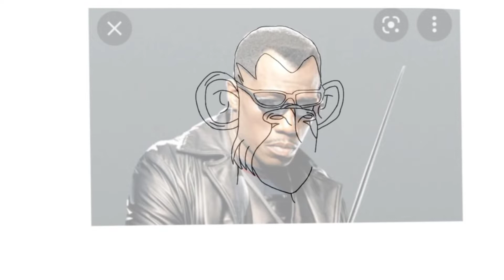Membuat NFT Karakter Blade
Hai Guys ..

1. Mintable

2. Open Sea

3. Rarible

MedSos
1. Twitter

2. Instagram

3. Facebook
@Ape Nft

4. TikTok